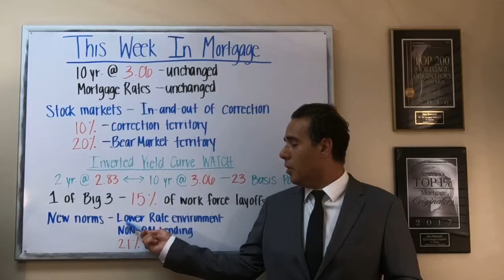November 26, 2018 - "Mortgage Minute" - TWIM - Markets In-And-Out Of Correction Territory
SVP of Mortgage Lending
Top 200 (#113) Mortgage Originators in America 2016*
NMLS #332474
Guaranteed Rate NMLS #2611